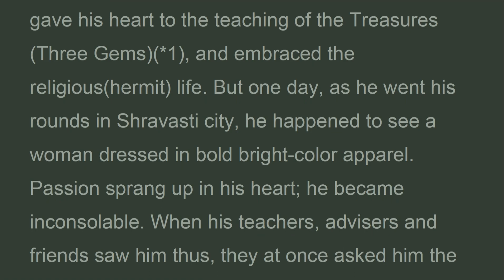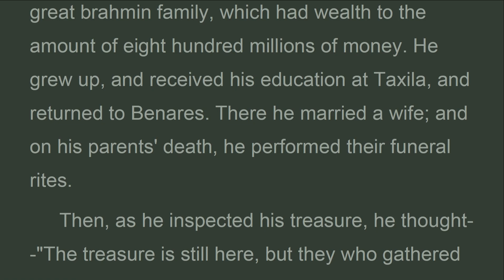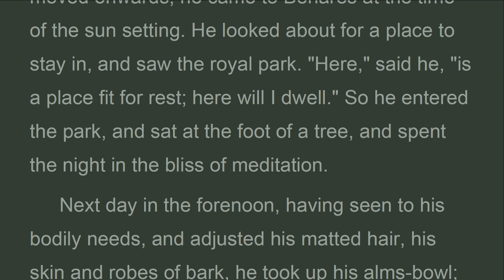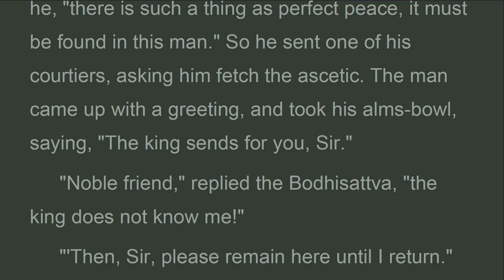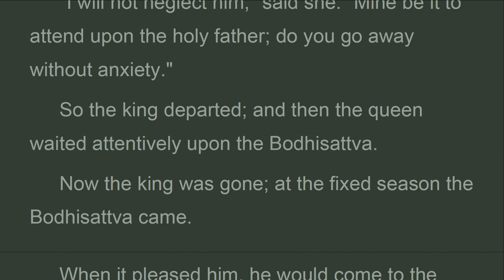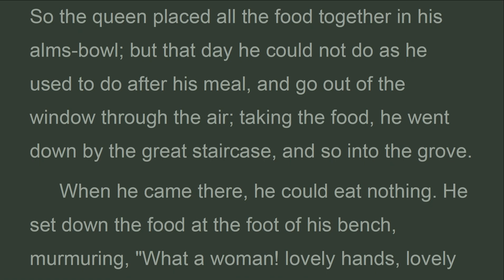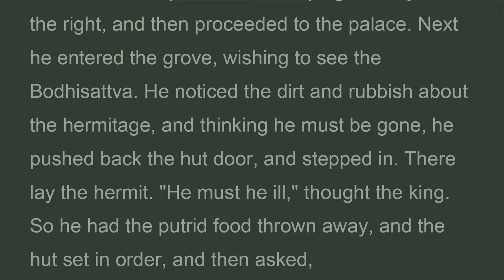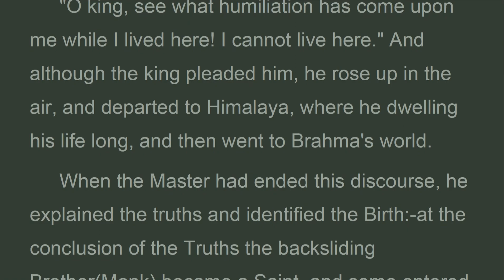CLT_251_ No archer, JATAKA, Khuddhaka Nikàya VOL 4, Mrs. Rhys Davids (Jan 2023)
When his teachers, advisers and friends saw him thus, they at once asked him the cause. Seeing that he longed to return to the world, they said to one another, My friend, the master can remove the sins of those who are suffering by the sin of lust and the like, and by teaching the truths, he brings them to enjoy the fruition of sanctity. Come, let us lead him to the master. so to the master they brought him. Said he, Why do you bring me this youth against his will, brothers ? They told him the reason. Is this true, he asked, That you are a backslider, as they say? he agreed. The master asked the reason, and he described what had happened. Said he, O brother , it has happened before that these women have caused impurity to spring up even in pure beings whose sins have been stayed by the power of ecstacy .
CLT
10. Jataka (547 Past Lives of Buddha)

 Jataka number 251. Samkappa-jataka. No archer, etc.--